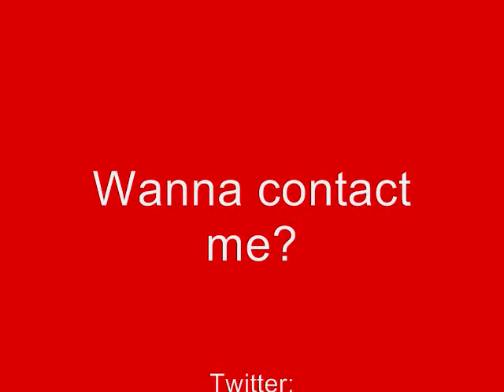One Direction C'mon C'mon (Slide Show)